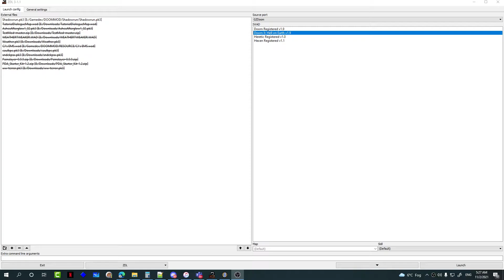Doom Shadowrun - Barrens are expanding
Here's a bit more freeform work on the Redmond Barrens starting district.
Notable additions:
- Quake-style movement scripts
- PDA